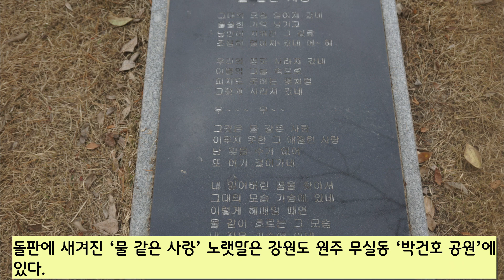'물 같은 사랑(최혜영)' 노래비 – 노래비 따라 3천 리(97 )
돌판에 새겨진 ‘물 같은 사랑’ 노랫말은 강원도 원주 무실동 ‘박건호 공원’에 있다. 최혜영이 부른 이 노래는 물의 속성을 상징적으로 이용해 노랫말을 만들었다.